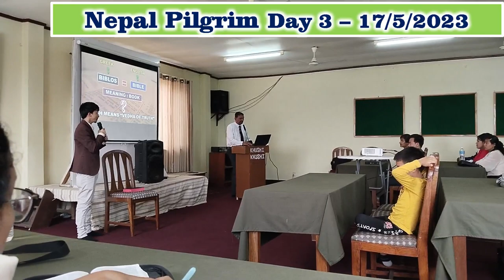Nepal Pilgrim Trip - Part 3